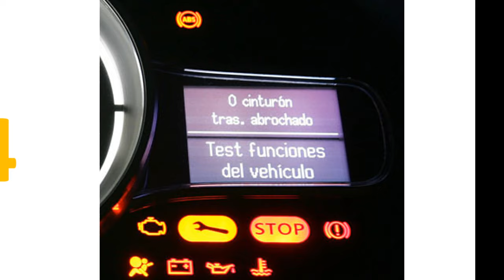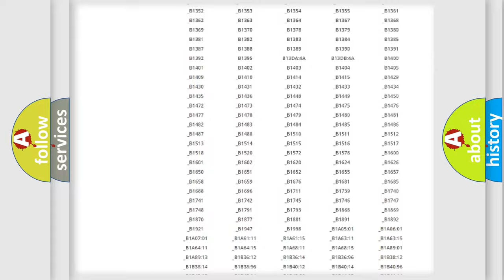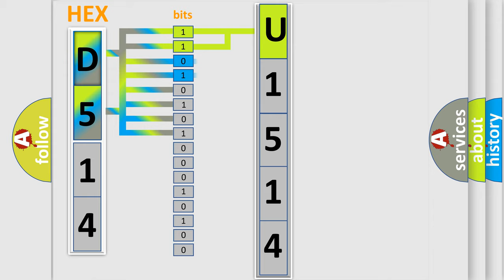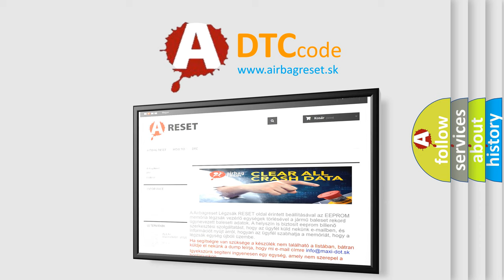DTC Mitsubishi U1514 Short Explanation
Contents:
0:21 Basic DTC analysis according to OBD2 protocol standard.
1:48 Insight into programming
2:58 A diagnostically understandable description of the Diagnostic Trouble Code
3:05 Basic error definition

Make:
Mitsubishi
Code:
U1514
Definition:
KNOCK SENSOR SYSTEM FAILURE
Description:
When Monitored: After the Anti-knock control is shut off and the engine is at operating temperature. Set Condition: The Anti-knock control test has failed Ten consecutive times in a row
Cause:
POWERTRAIN CONTROL MODULE